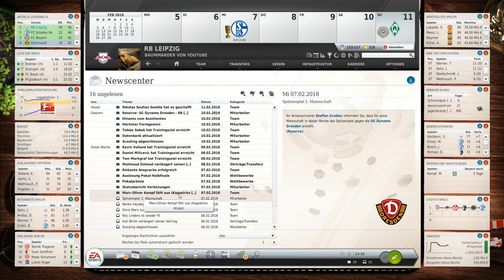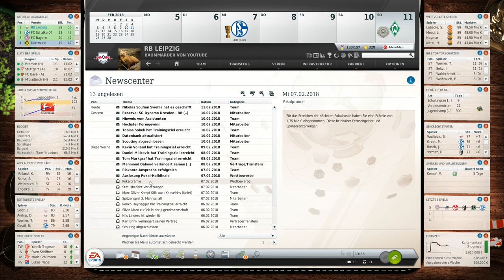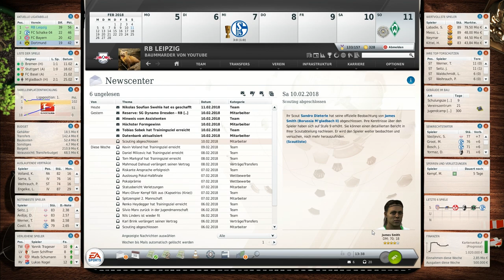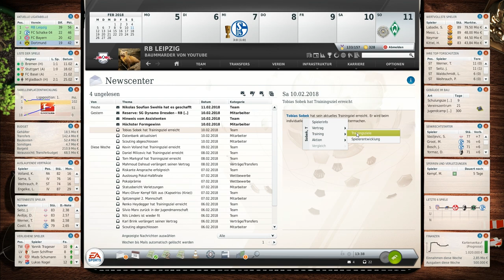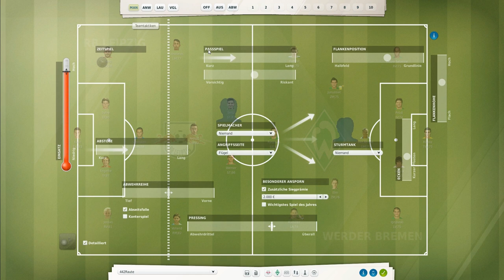Fußball Manager 13 - Let's Play - #579 Wachablösung im DM? | FM13 LP [HD]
► Mit dem Fussball Manager13 erschien der zwölfte Vertreter der Serie. Ein besonderes Highlight ist der neue Bereich „Team-Dynamik“, bei dem es um die Beziehungen der Spieler untereinander und auch zu uns selbst geht. Als Manager im FM13 haben wir die komplette Kontrolle über das Management eines modernen Fußballvereins. Im Spiel sind wir verantwortlich für die Aufstellung, die Taktik und das Training unserer Mannschaft, für die Verpflichtung der richtigen Spieler sowie für den Ausbau des Vereinsgeländes und des Stadions. Besondere Highlights im FM13 sind die FIFA-, DFL und DFB-Lizenzen; die FIFA 3D-Engine; mehr als 40.000 lizensierte Spieler, viele davon mit Original-Spielerbildern; der Spielertrainer- und Nationaltrainer-Modus; die Vereinsgründung und die Matchprognose; sowie ein einzigartig umfangreicher Editor.

► Wir feiern den großen Fußball Manager 13 Relaunch mit RB Leipzig. Nach einigen Wochen Arbeit steht nun endlich die aktuelle FM13 Datenbank mit allen Neuerungen für die Spielzeit 2013/14.

• Einlaufhymne: Poets Of The Fall - Dreaming Wide Awake •
• Torhymne: Plaything - Into Space •